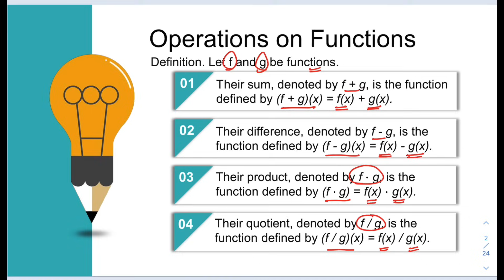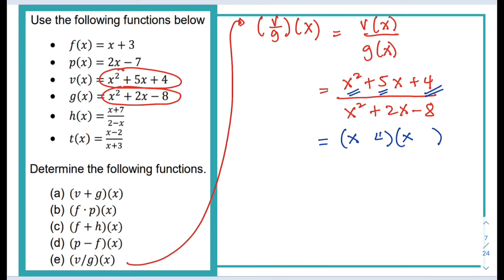Operations on Functions | General Mathematics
General Mathematics

Functions with overlapping domains can be added, subtracted, multiplied and divided. If f(x) and g(x) are two functions, then for all x in the domain of both functions the sum, difference, product and quotient are defined as follows.